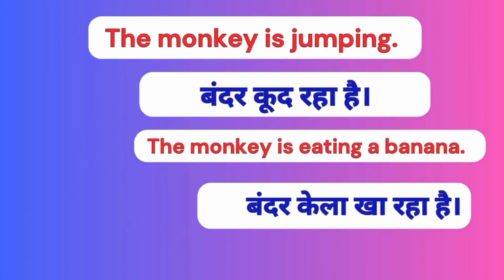monkey meaning in hindi | monkey meaning hindi mein | monkey ka hindi meaning kya hota hai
Welcome to our channel friends   @Aaoenglishseekhe   Are you looking for daily use English word meaning video where you can learn commonly use English word which are used in our day to day english speaking.  without learning daily use english word meaning you will not be able to speak english fluently.

On our channel you will learn daily use English words meaning which we often use in English speaking in day to day life English conversation. In this video we will learn monkey  meaning with some example sentences with hindi meaning.

Hope you like our English to hindi video and learned something new today.